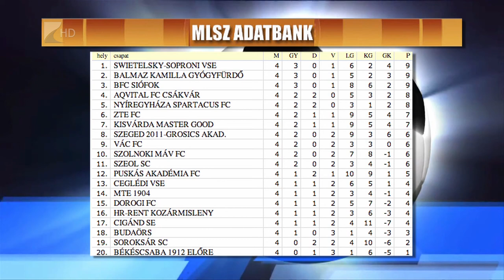Hátrányból pontmentés - Kölcsey Tv